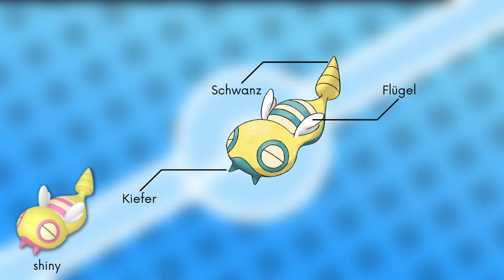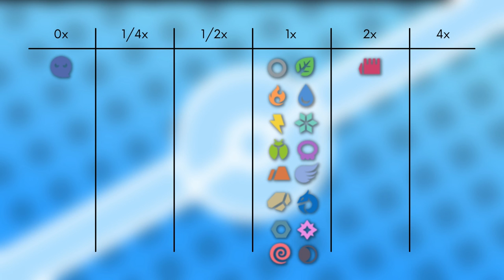Das Pokémon #206 | Dummisel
▶️Worum gehts in diesem Video:

Ich stelle euch das Pokémon Dummisel vor. Dabei schauen wir auf das Aussehen, Attacken, Verhalten, Lebensraum, Entwicklung und Typ Schwächen. Viel Spaß :D

0:00 Intro
0:11 Aussehen
1:30 Attacken & Fähigkeiten
2:25 Verhalten & Lebensraum
3:05 Entwicklung
3:12 Typ Schwächen